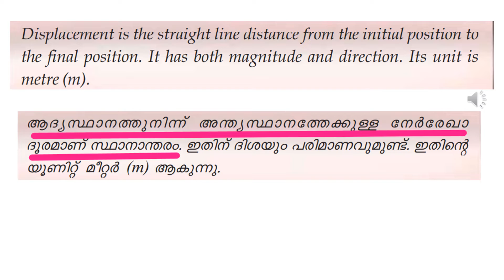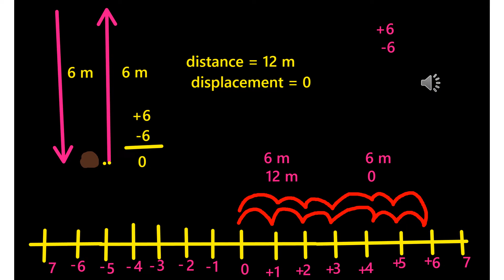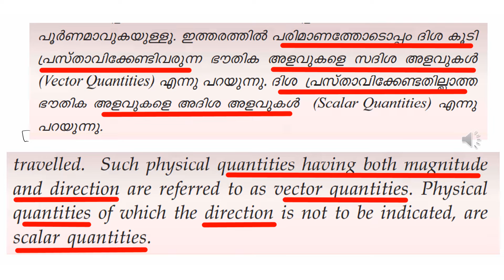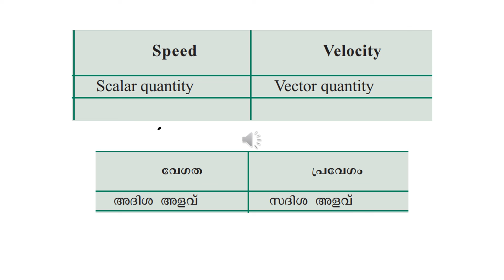PHYSICS CLASS 8 CHAPTER 2 MOTION; AUDIO RECORDED ON IPHONE 12; CREATED WITH POWERPOINT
AUDIO RECORDED ON IPHONE 12; CREATED WITH POWERPOINT